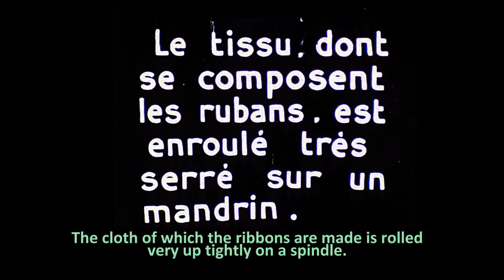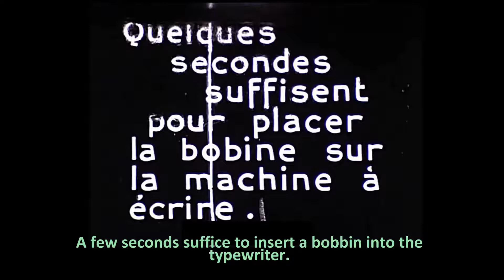The Manufacture of Typewriter Ribbons / La Manufacture des Rubans de Machine à Écrire (1923)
Factory conditions in France, as shown in an item in a Pathé-Revue magazine film from 1923. / Les conditions de travail dans une manufacture française – métrage d’une Pathé-Revue de 1923.